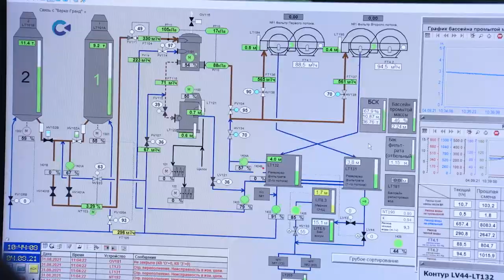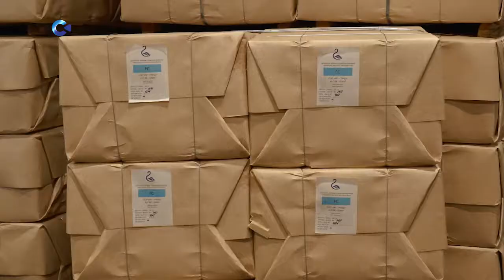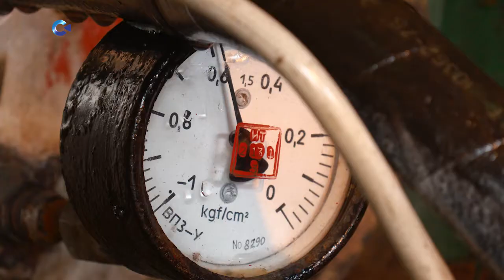Питкярантский целлюлозный завод отметил свой 100-летний юбилей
В городском доме культуры прошел праздничный концерт, глава Карелии наградил работников предприятия почетными грамотами и благодарственными письмами. Подробнее о заводе, его модернизации и сотрудниках расскажет Даниил Филин.